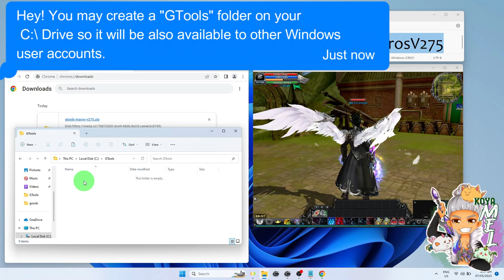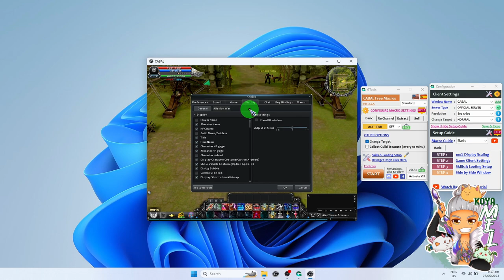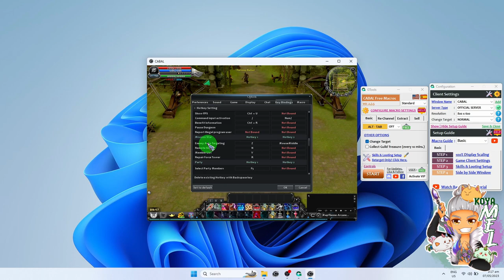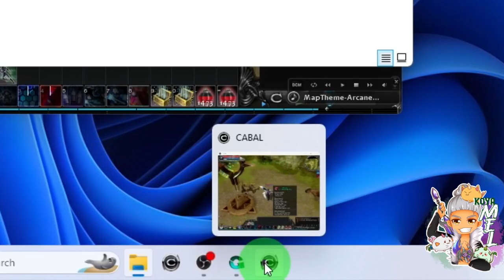💯November 2024 - Basic Macro - GTools FREE CABAL ALT TAB Macro - English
(Check Pinned comment also.)

Servers:
✅ CABAL NA, EU, BR (EPISODE 38 COMPATIBLE)
✅ CABAL Private Servers

Features Modes:
✅Chaos Infinity (CI) - On going recording

Free Tools:
✅Stats Clicker (for Private Servers)
✅Shout (for Private Servers)
✅Extract Items